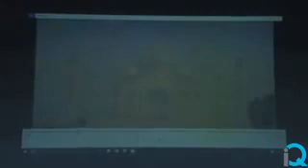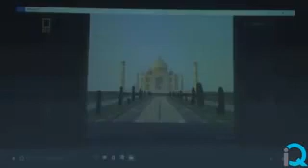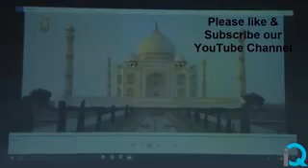Taj mahel ki haqiqat sameer siddiqui (ASI coach)